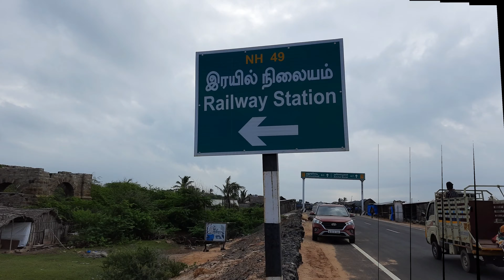Roads End here | Dhanushkodi | rameshwaram | ramsetu |srilanka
Dhanushkodi || Dhanushkodi || Old Church || Arichal munai Beach || दो महासागरों का मिलन

Dhanushkodi - A Ghost Town
I have always been interested in visiting places which have a rich history. Every time I visit such places, I wonder how the place would have looked like in the past. Dhanushkodi is one such place. I had seen numerous pictures and heard various stories about the place. While I was travelling in Tamil Nadu, I decided to visit Dhanushkodi also as I was going to Rameshwaram.

Dhanushkodi is a small town lying in the southern tip of Rameshwaram, Tamil Nadu. The word Dhanushkodi means “Tip of the Bow”. Because of its shape and the confluence of the two seas at the end point Dhanushkodi is called the tip of the bow. The end point is called Arichal Munai in the local language,

 Church and Station Ruins Overview
Before the cyclone hit Dhanushkodi, back in 1964, there was a railway station and church close to the shore. They got destroyed in the cyclone, but their remnants survive and are simply fascinating

The prevailing mystery of Floating Stones! The flamboyant Rameshwaram is a celestial place down on the earth. It is considered to be the sacred town renowned for the Ramanathaswamy Temple. The lively waves of Rameshwaram will instill the feel of the complete celestial place or you have been somewhere in the Paradise blessed with lively space. Rameshwaram is exactly close to the neighboring country, Sri Lanka.